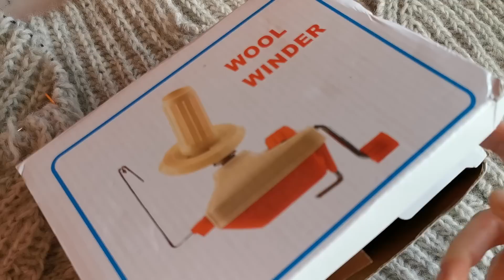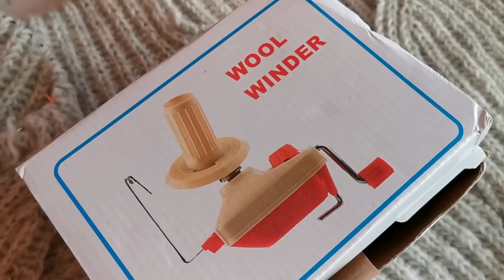VLOG 12/2020 | НОВАЯ ПРЯЖА ПОКУПКИ ДЛЯ ВЯЗАНИЯ | МОИ ПРОЦЕССЫ | КАРДИГАН SEPTEMBER JACKET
Здравствуйте друзья!

В этом видео в формате VLOG я хочу показать вам ПОКУПКИ которые я совершила В УКРАИНЕ, среди них в основном НОВАЯ ПРЯЖА, также я  расскажу вам о том ЧТО СЕЙЧАС ВЯЖУ покажу вам свой НОВЫЙ ПРОЦЕСС - КАРДИГАН английской резинкой по мотивам работы petiteknit  SEPTEMBER JACKET, а также расскажу еще об одном процессе который я буду вязать в рамках тестирования.

МОИ ПОКУПКИ В УКРАИНЕ:

*ПРЯЖА

*МОТАЛКА ДЛЯ ПРЯЖИ
НА крючке - магазин пряжи

Если вам интересно больше узнать о нашей жизни в Норвегии, то заглядывайте в мой instagram